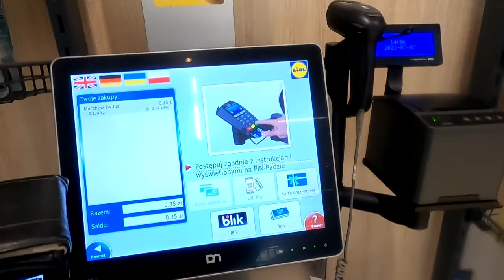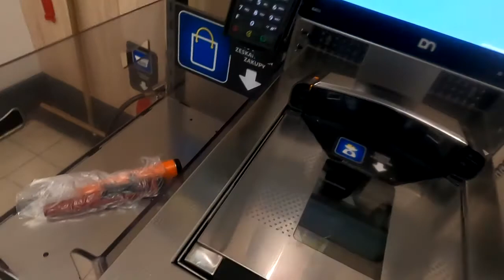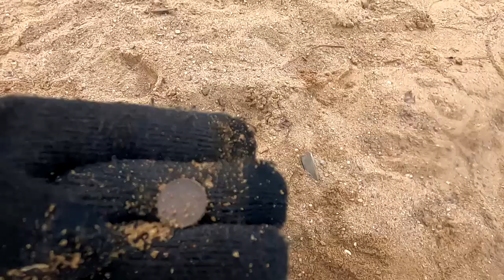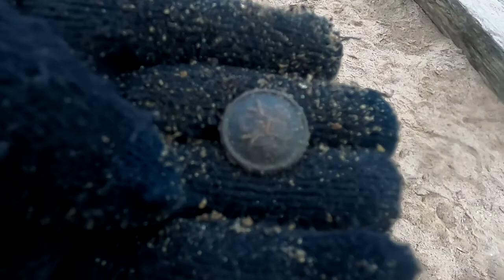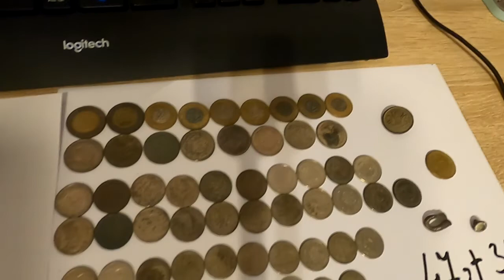ALE STRZAŁY!!!! + NOWA MARCHEWKA!!!!!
CIĘŻKIE CZASY NASTAŁY. CZŁOWIEK MUSI JAK ŻEBRAK SZUKAĆ W ZIEMI PIENIĘDZY, ŻEBY BYŁO NA PALIWO...